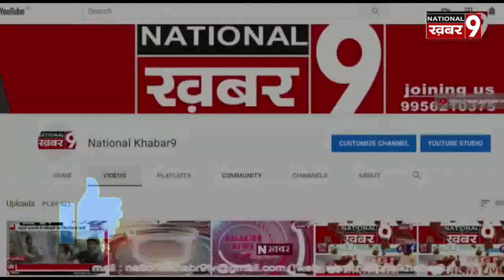सामाजिक कार्यकर्ता लालू ने मनरेगा मजदूरों को किया सम्मानित वितरित किया गमछा व मास्क22